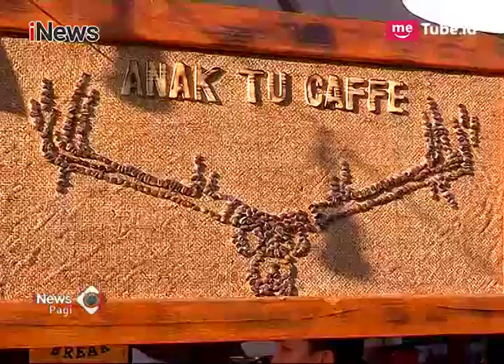Perkenalkan Pariwisata Bengkulu, Festival Bumi Rafflesia Kembali Digelar - iNews Pagi 28/07